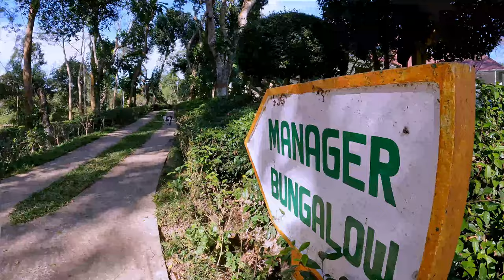Beautiful Tea Garden in Moulvibazar. Rajnoagor Tea Estate - Pakistani in Bangladesh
Rajnagar Tea estate is located in Moulvibazar, owned by Dr Ragib Ali, is a beautiful tea estate, i went for a visit with Rakhi Mami, we walked the estate while Banomali Mama was fishing, really missed my buddy Sdiqa Jannat Choudhury (MD of Rajnagar Tea Estate), next time im in Moulvibazar will surly be here with her...